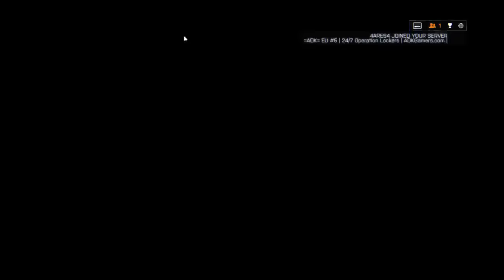LIVE | #23/ Battlefield 4 | 720p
My Gaming Rig :
MOTHERBOARD - MSI B75MA-E33
RAM - DDR-3 12 GB 1866MHZ KINGSTON HYPER-X FURY
CPU - Intel® Core™ i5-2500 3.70 GHz
CPU COOLER - Cooler Master Hyper TX3 EVO
GPU - AMD | HD 7950 3GB Vapor-X OC
SSD - OCZ Agility 120GB SATA III
HDD1 - SEAGATE 7200RPM 500GB SATA-3
HDD2 - HITACHI 7200RPM250GB SATA
POWER SUPPLY - LC POWER (LC600H-12) 600W
COMPUTER CASE - MS DRAGON GAMING
KEYBOARD - A4 Tech X7 G800V
HEADSET - YHP 3010